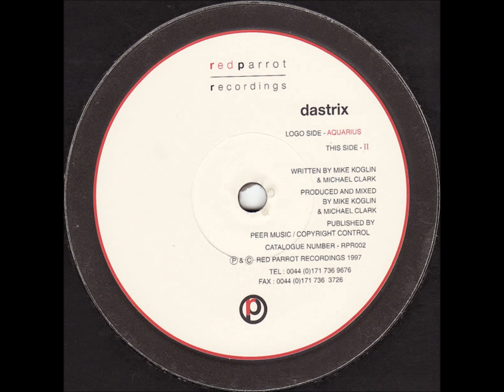Dastrix - Aquarius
Label: Red Parrot Recordings
Released: 1997
Genre: Electronic
Style: Trance, Progressive Trance